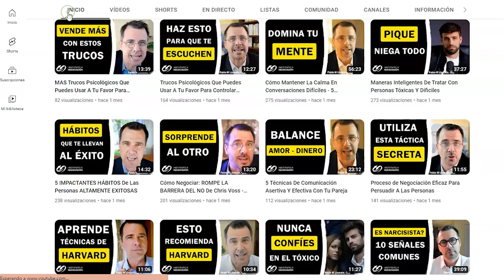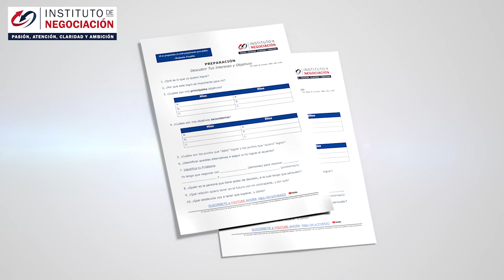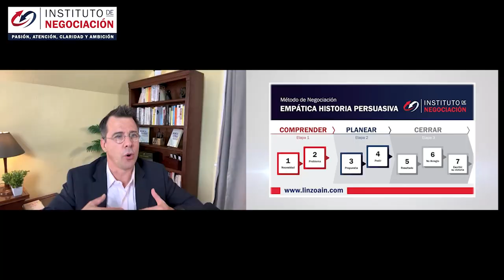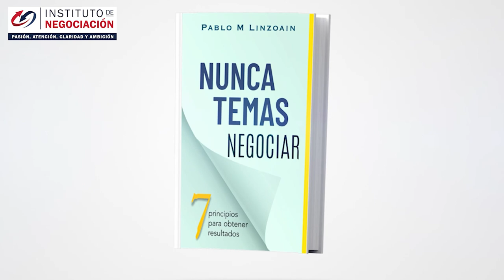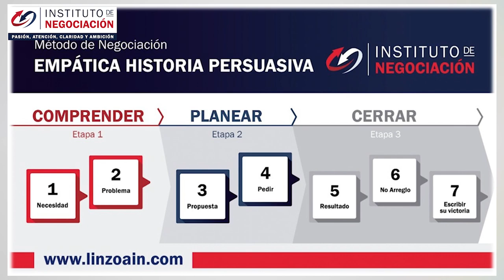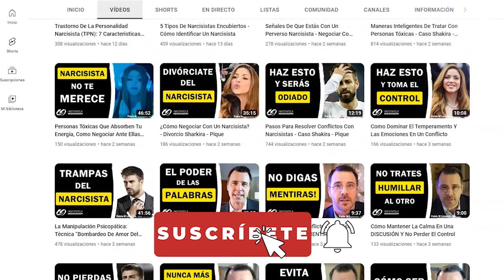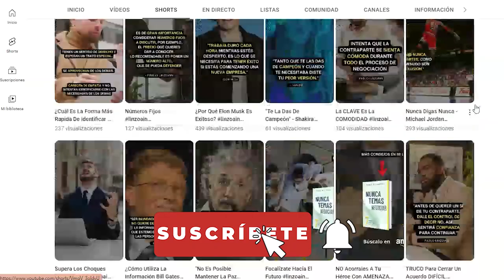Método EFECTIVO Para Resolver CONFLICTOS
👉🏻 El destacado experto internacional en negociación, Pablo M. Linzoain, muestra Método EFECTIVO Para Resolver CONFLICTOS